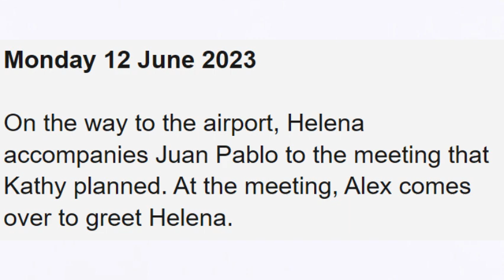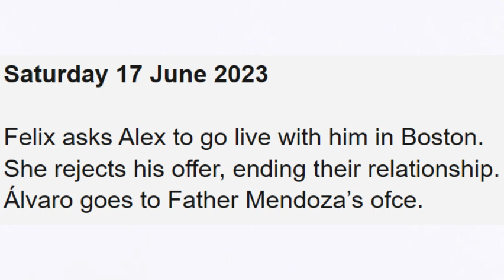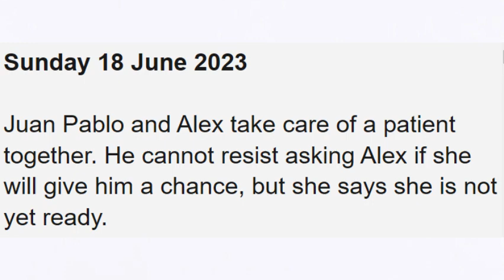Nurses: 12th to 18th June 2023 English Update || Father Mendoza attacks Felix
Nurses (Enfermeras) : 12th to 18th June 2023 English Update || Father Mendoza attacks Felix

on this video, I'll be showing you what to expect on May 2023 on you favorite tv show NURSES which airs on TELEMUNDO.